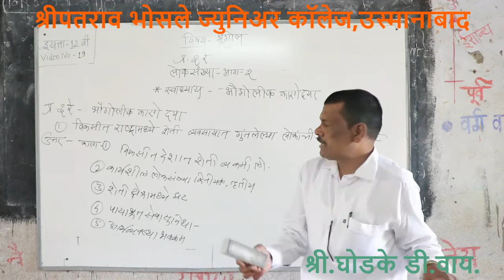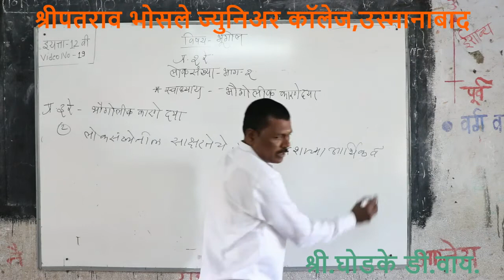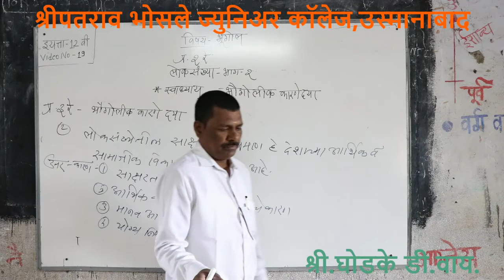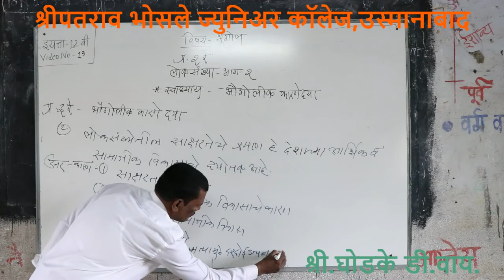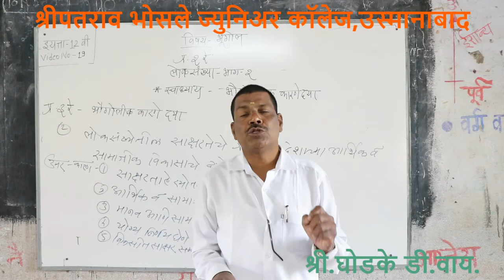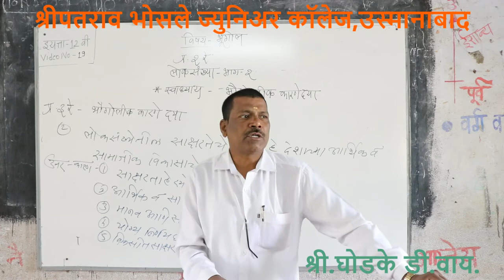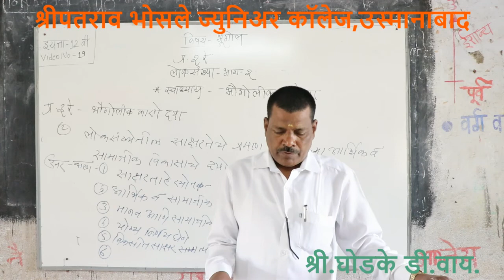प्र.२ रे लोकसंख्या भाग-२ स्वाध्याय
१२ वी भूगोल
श्री.घोडके डी.वाय.